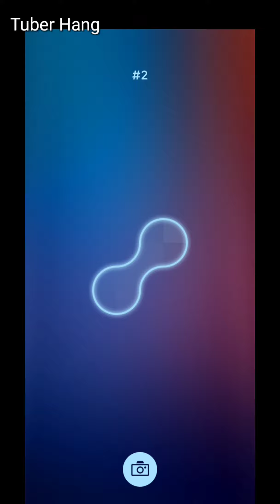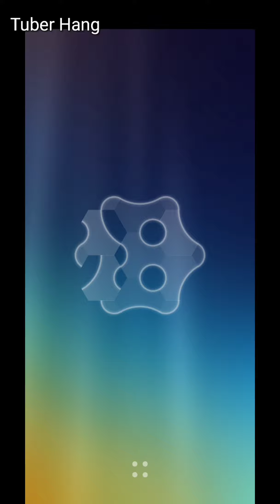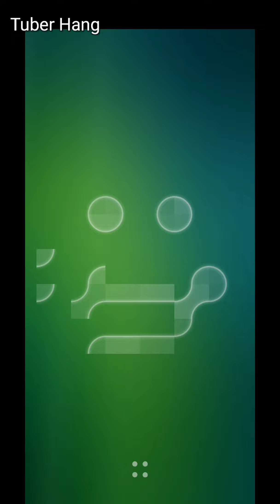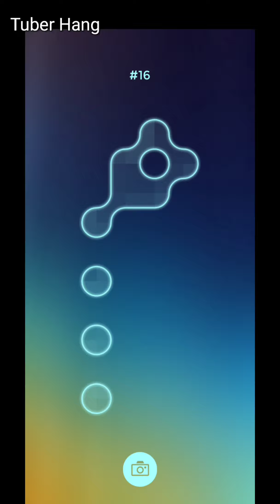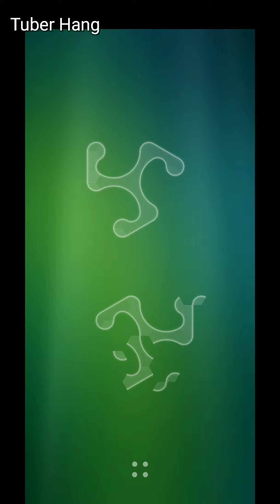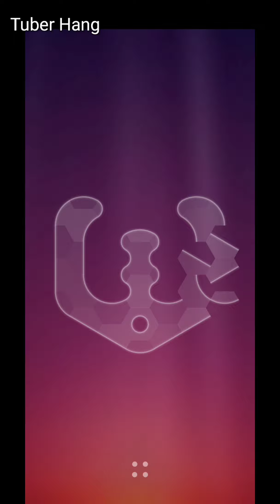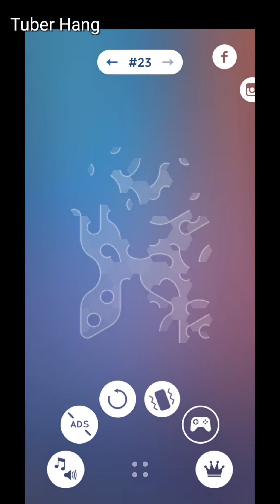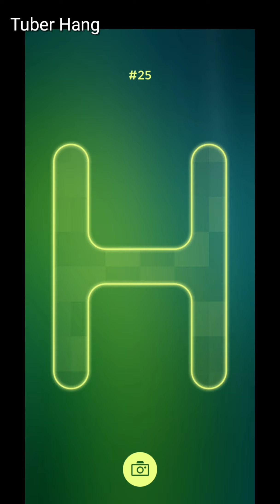【🔺️SHAPES #1】SHAPE IT OUT | Level 1 - 25